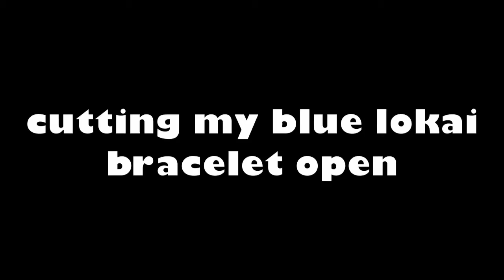Cutting my Lokai bracelet open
One day at school, my Lokai bracelet broke while I was wearing it... and I decided to cut it open while I was in the car... and yeah.:

Musical.ly: alanna_1106